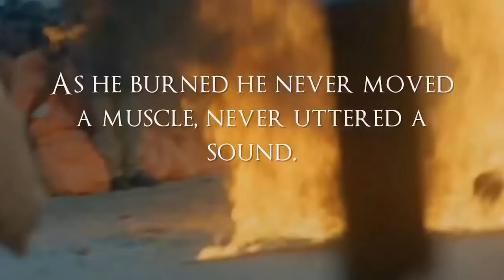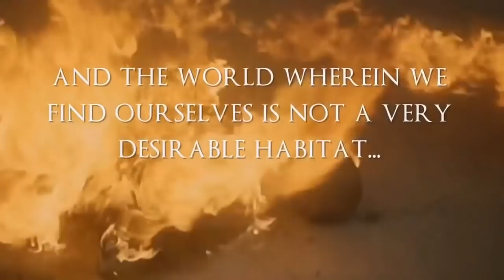Bồ tát Thích Quảng Đức tự thiêu để lại trái tim tại góc Nguyễn Đình Chiểu CMT8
Bồ tát Thích Quảng Đức tự thiêu 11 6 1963 để lại trái tim tại góc Nguyễn Đình Chiểu CMT8